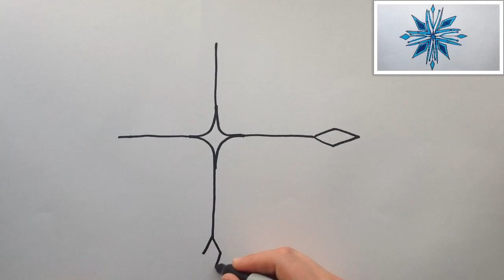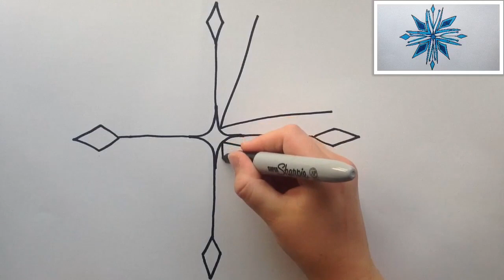How to draw the FROZEN 2 LOGO ❄️✏️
How to draw the frozen2